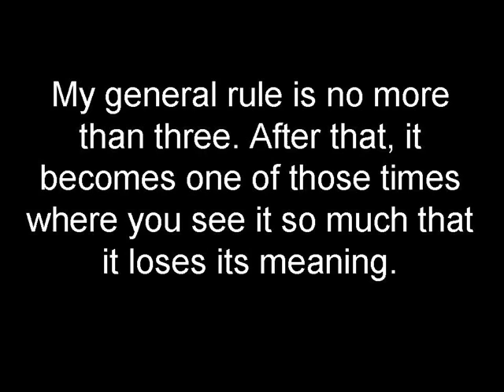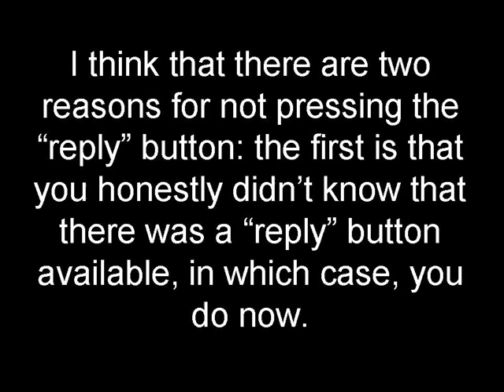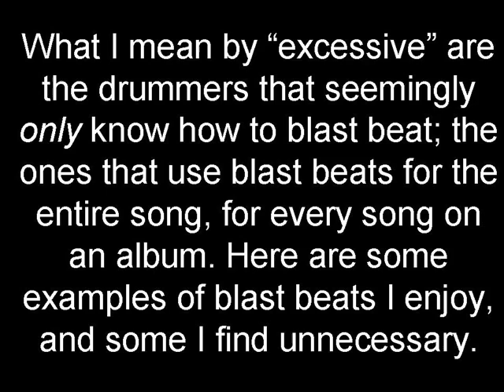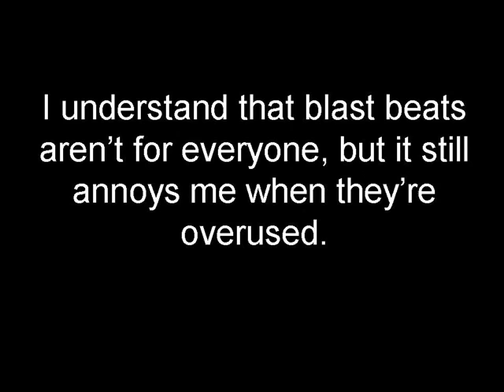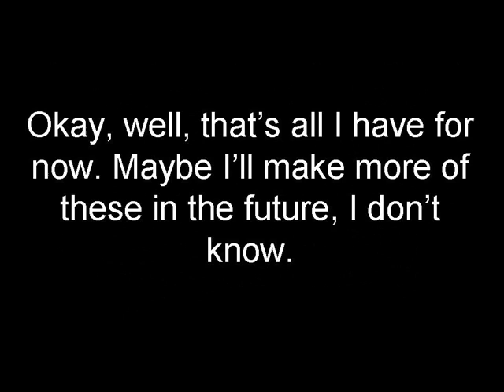Darth Yoda Rants on Various Things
The video pretty much describes itself.